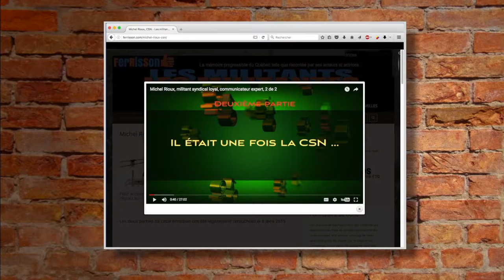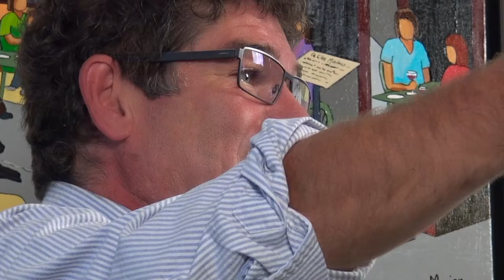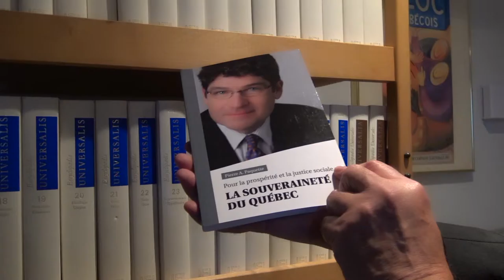Pierre Paquette, syndicaliste par nature, souverainiste par devoir, partie 2 de 2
Partie 2 de l'émission 3, saison 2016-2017, de la série «Les Militants»

Dans notre humanité progressiste, Pierre Paquette est de ceux qui font mentir la caricature du prolétaire exsangue rompant ses chaînes pour devenir leader syndical. Bien au contraire. Issu d’une famille bourgeoise d’Outremont, il fait de bonnes études et devient économiste. Mais, petite nuance, ses lectures et fréquentations l’amènent du côté gauche de la barricade et, jeune professeur de cégep, il épouse la cause syndicale.

Délégué au Conseil central de la CSN, il s’allie à Gérald Larose et il gravit tous les échelons jusqu’à la présidence. Ce sera l’ère de la concertation avec la société civile. Puis il passe à la centrale syndicale où il est élu secrétaire-général.

Mais comme la question nationale l’interpelle au plus haut point, Pierre Paquette quitte la CSN pour se joindre au Bloc Québécois où il complètera quatre mandats comme député fédéral de Joliette. Battu par la vague orange de 2011, il réintègre son cégep comme professeur d’économie.

Toutefois, en 2014, il replonge dans la politique, cette fois au Québec sous la bannière péquiste et il tente de déloger le chef caquiste François Legault de son fief; malheureusement, il n’arrive que bon deuxième. Depuis, un peu en réserve de la république, il poursuit son militantisme auprès de l’organisation Oui Québec.